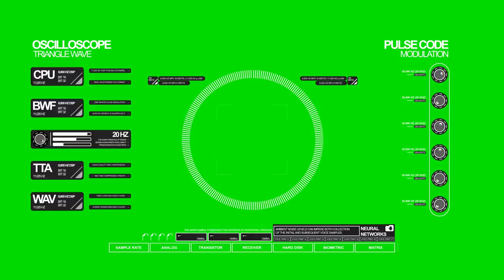Green screen Animated HUD HQ